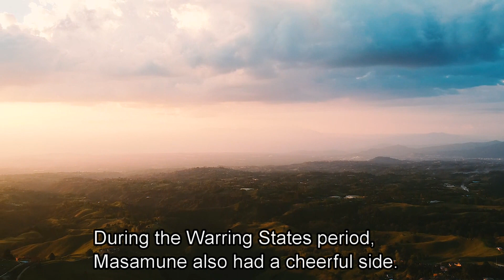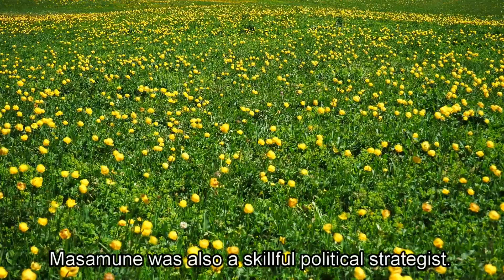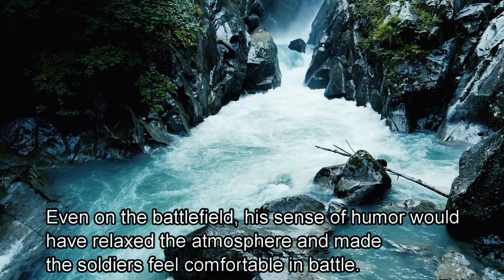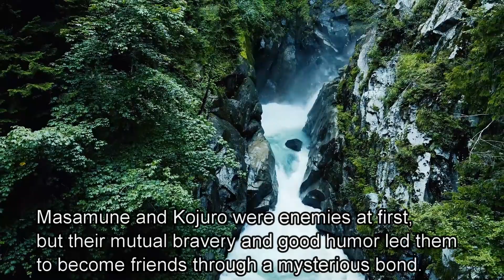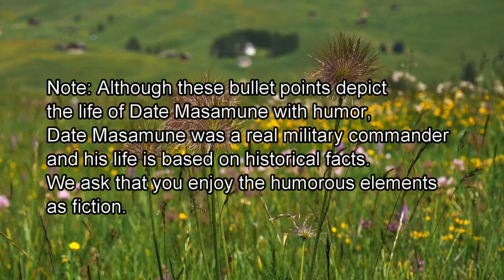Comical Depiction of the Life of Warlord Masamune Date.